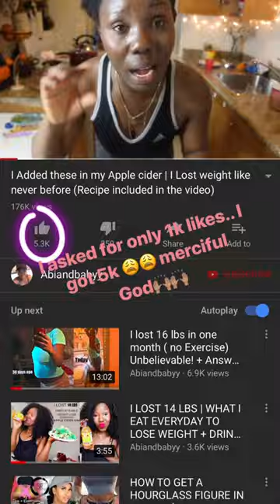2 decades in Canada my achievements so far